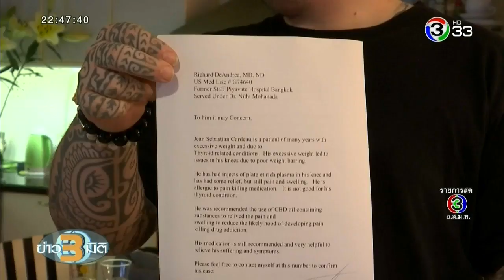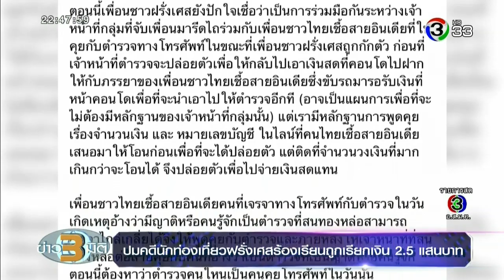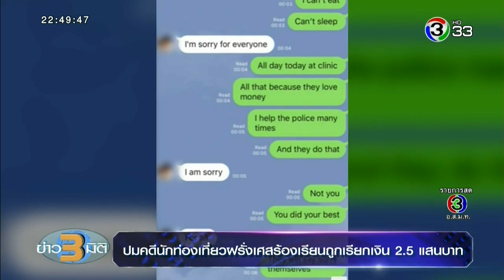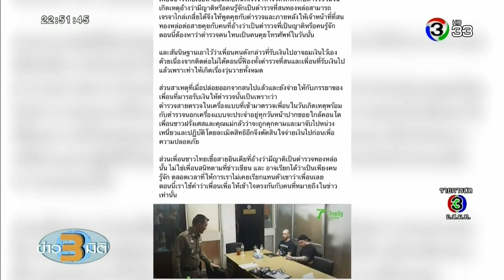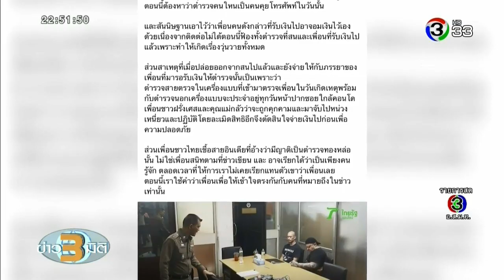ข่าว3มิติ ปมคดี นักท่องเที่ยวฝรั่งเศส ร้องถูกตำรวจ สน.ทองหล่อ เรียกเงิน 2.5 แสนบาท แลกปล่อยตัว